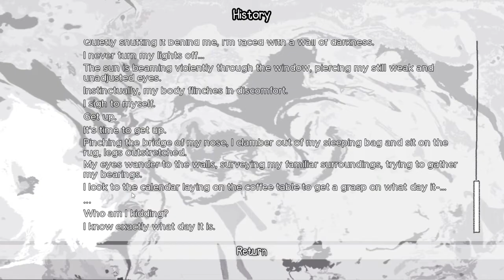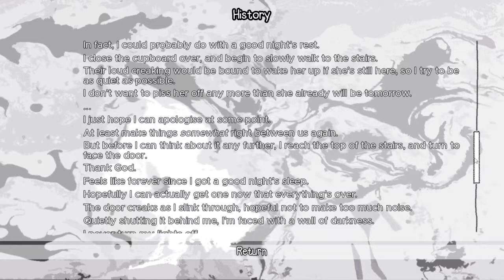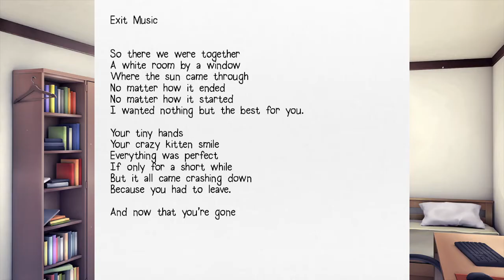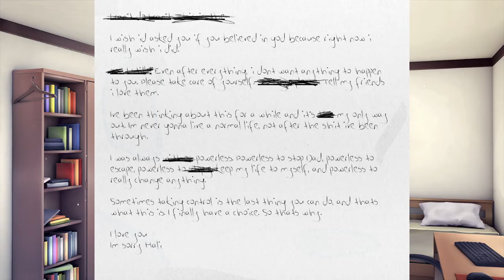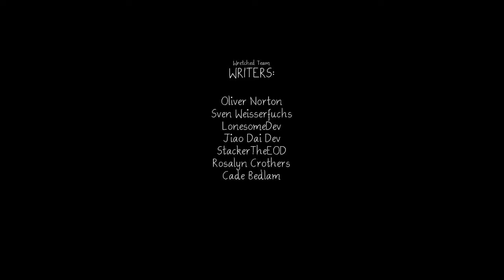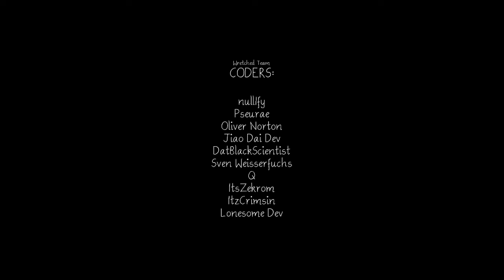Off the Deep End - Exit Music: Redux Pt.END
A mod by u/WretchedTeam.